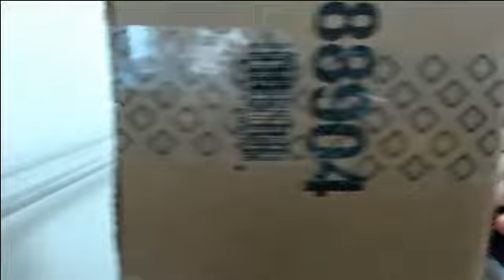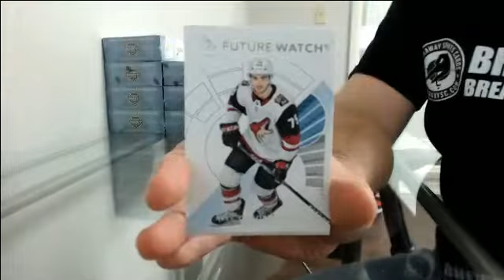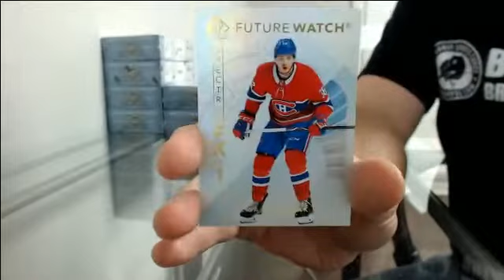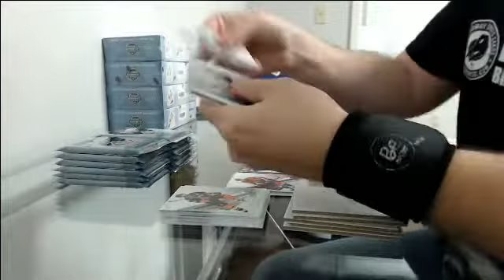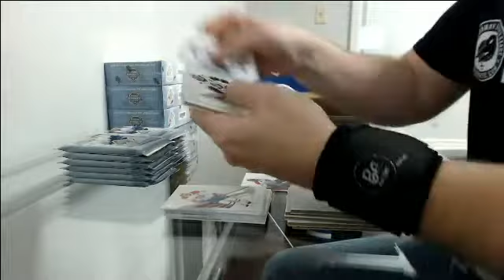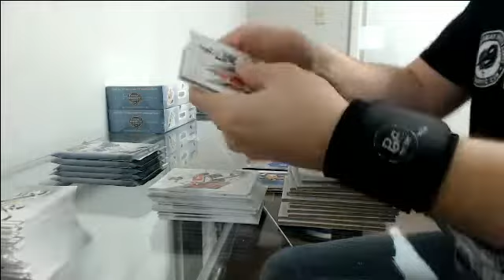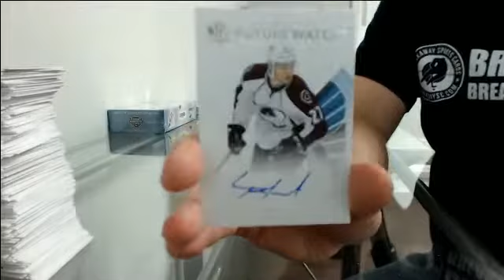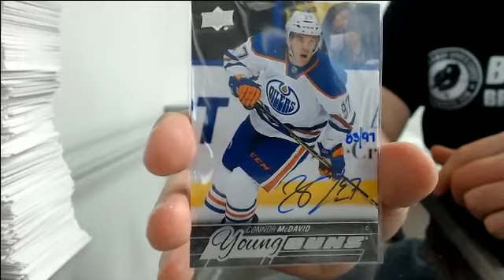17-18 SP Authentic Team Select Case Break #15